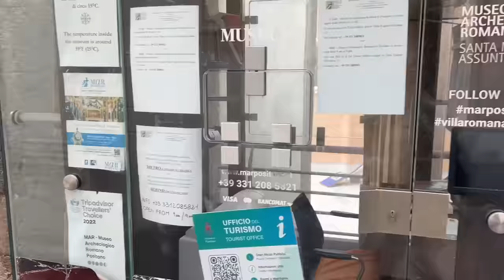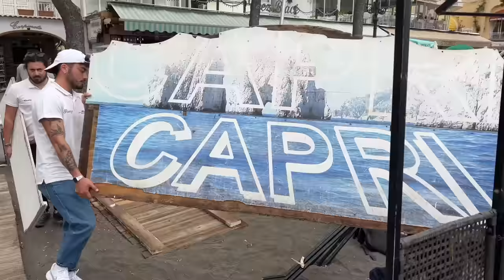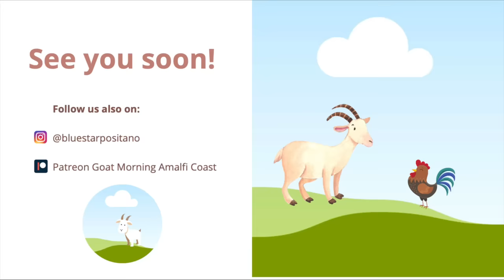READY FOR SUMMER 2024 - SEASON OPENING AND PIZZA BIRTHDAY | Goat Morning Amalfi Coast Ep.10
We need a lot of hands, captains and hours to build up our Bluestar Info desk on the Main beach in Positano. This year the boat season opening was also my birthday - 45 years young :-)

With love,
Elisabeth, Peppe, Leni and Rosi

PIZZA INFO-
Pizzaiolo Peppe from the Bar "Covo dei Saraceni" makes fantastic pizza.